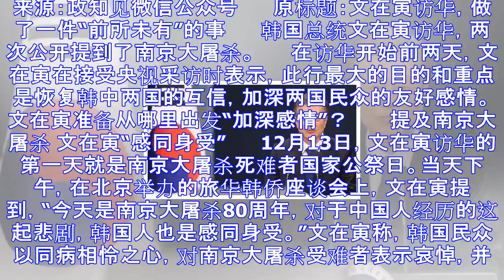文在寅首次访华 做了这件“前所未有”的事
来源：政知见微信公众号 　　原标题：文在寅访华，做了一件“前所未有”的事 　　韩国总统文在寅访华，两次公开提到了南京大屠杀。 　　在访华开始前两天，文在寅在接受央视采访时表示，此行最大的目的和重点是恢...